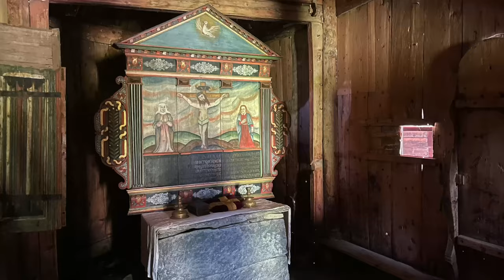Odyssee von VOSS, Stabkirche Borgund und Flåm - Roadtrip#59 - Unterwegs in Skandinavien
Nach der abenteuerlichen Reise über den Tindevegen geht uns heutige Reise weiter Richtung Süden. Als erstes besuchen wir die Stabkirche Borgund.

„Die Stabkirche Borgund ist eine Stabkirche in der Kommune Lærdal in der norwegischen Provinz Vestland. Sie gehört zu den herausragendsten Beispielen der norwegischen Stabbaukunst, ist eines der ältesten Holzgebäude Europas.
Für 10 bzw. 9 € (Seniorenrabatt) kann die Stabkirche besichtigen.

Nach einem kleinen Exkurs geht es für uns durch den aktuell längsten Straßentunnel der Welt dem Lærdalstunnelen. Mit 24,5 km hat er eine enorme länge wird aber in den kommenden Jahren durch einen noch längeren Tunnel wieder dann in Norwegen abgelöst. Ziel der Fahrt ist das kleine Dörfchen Flåm. Nach einen kurzen Besuch dort wollen wir in VOSS entsprechend ein Übernachtungsort suchen, was leider *SPOILER* nicht geklappt hat. So dass es für uns bereits an diesem Tage bis nach Bergen verschlagen hat.

Alle Rast- und Schlafplätze sowie Versorgungstationen auf diese Tour findet ihr hier:

Schöner Ort an der Straße. Herrliche Aussicht auf den Sognefjord.
Breitengrad N 61° 12’ 9“ / Längengrad E 7° 38’ 19“
Riksveg 53, 6885 Norwegen

Parken von Stavkyrkje stehende Holzkirche von Borgund.
Das Parken ist von 20.00 bis 08.00 Uhr verboten.
Breitengrad N 61° 2’ 54“ / Längengrad E 7° 48’ 51“
80 Riksveg 630 , 6888 Norwegen

Breitengrad N 60° 51’ 54“ / Längengrad E 7° 7’ 1“
48 Nedre Brekkevegen, 5743 Flåm, Norwegen

Asphaltierter Stellplatz mit Stromanschluss. Grauwasser und Toilettenentleerung mgl. Frischwasser.
Breitengrad N 60° 21’ 15“ / Längengrad E 5° 21’ 30“
20 Vilhelm Bjerknes’vei , 5081 Norwegen